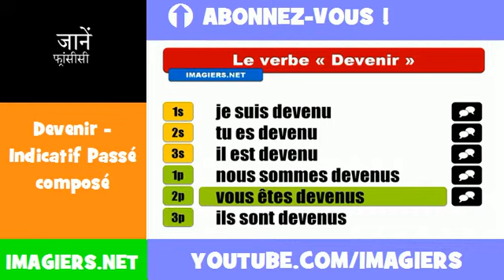फ्रेंच सबक = Devenir = Indicatif Passé composé